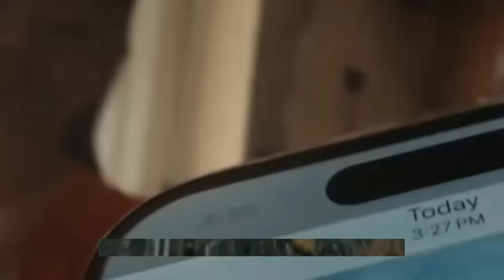Commanders vs Cowboys 11/23/23 FULL GAME Week 12 | NFL Highlights Today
Washington Commanders vs Dallas Cowboys 11/23/23 FULL GAME Week 12 | NFL Highlights Today
San Francisco 49ers vs Seattle Seahawks 11/23/23 FULL GAME Week 12 | NFL Highlights Today

Minnesota Vikings vs Denver Broncos 11/19/23 FULL GAME Week 11 | NFL Highlights Today
Los Angeles Chargers vs Green Bay Packers 11/19/23 FULL GAME Week 11 | NFL Highlights Today
Tennessee Titans vs Jacksonville Jaguars 11/19/23 FULL GAME Week 11 | NFL Highlights Today

Michigan vs Maryland 11/18/23 FULL GAME | 2023 NCAAF College Football Week 12